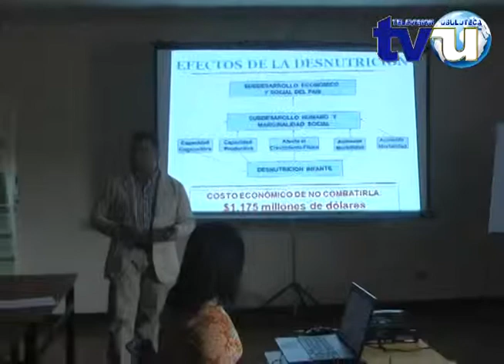Se reúne el Gabinete Departamental para tratar la segundad alimentaria